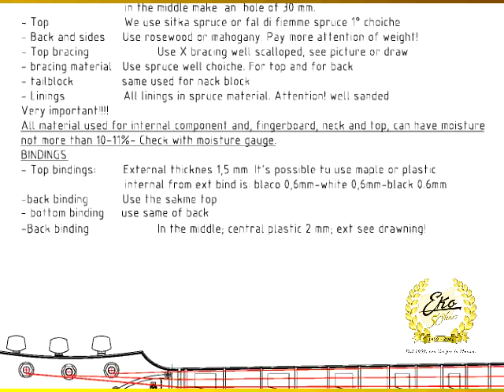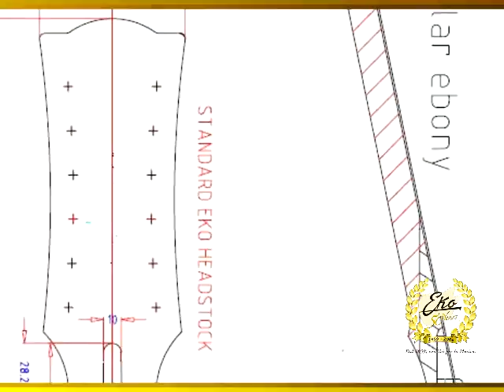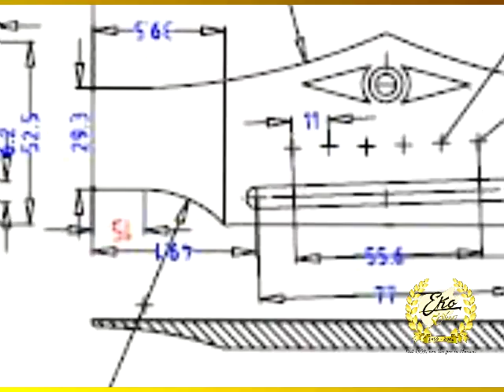Ranger VI and XII Anniversary (english)